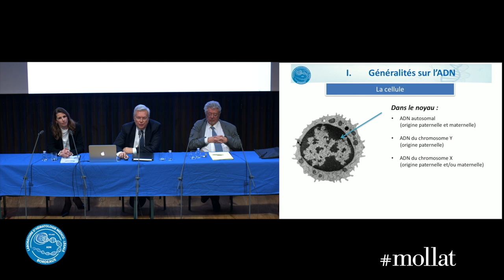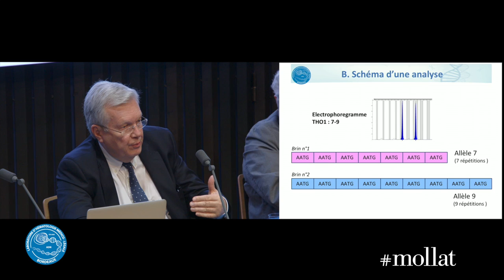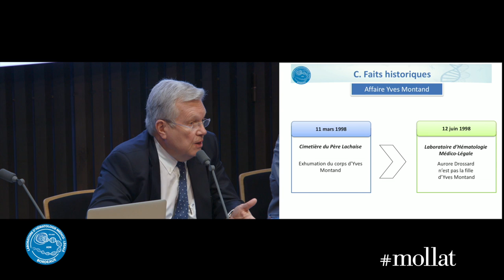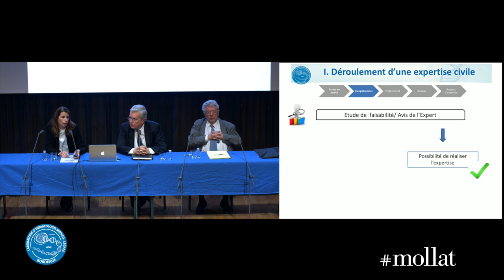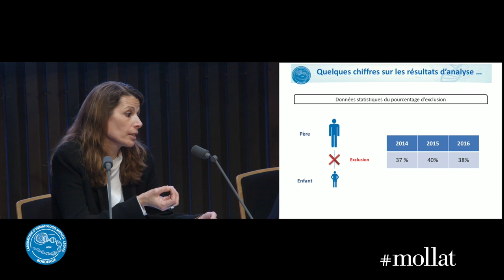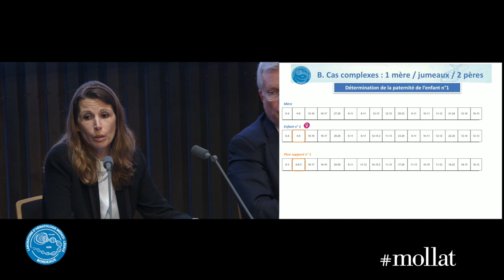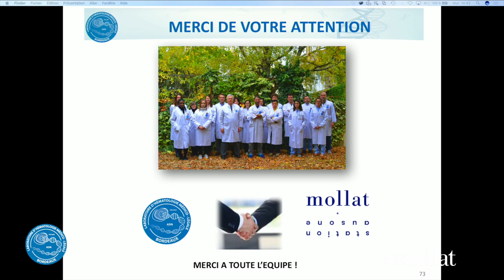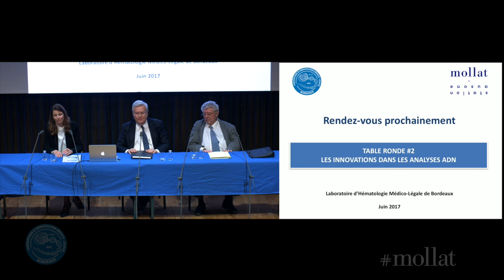L’importance des tests ADN en recherche de parenté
Le laboratoire d’Hématologie médico-légale de Bordeaux du Professeur Christian Doutremepuich reçoit le Professeur Jean Hauser afin de vous présenter l’importance des tests ADN en recherche de parenté.